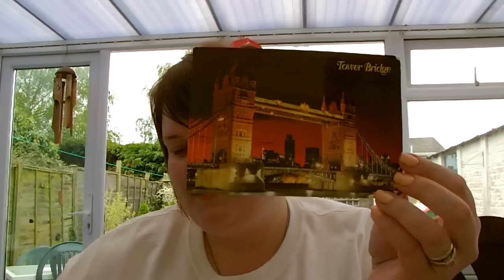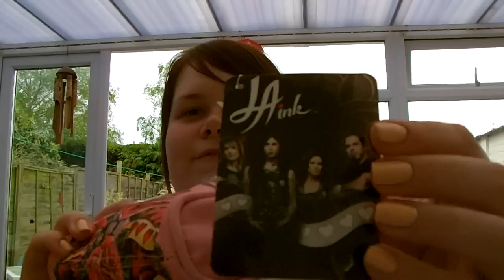Open Box Video - gifts from a gorgeous friend :)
Don't forget to change your quality to hd :)

Instagram me :)     :hayzbetts